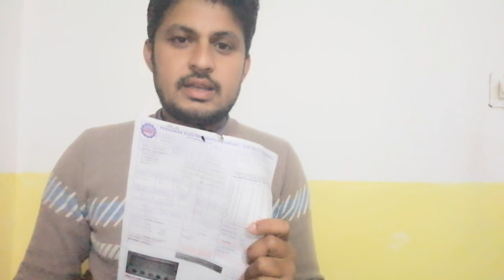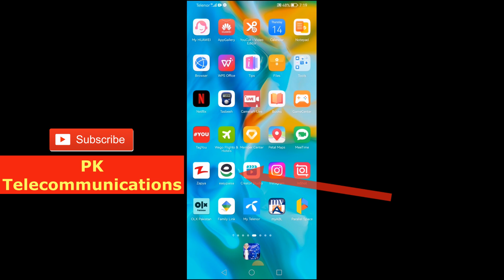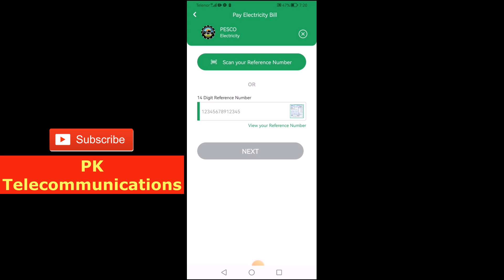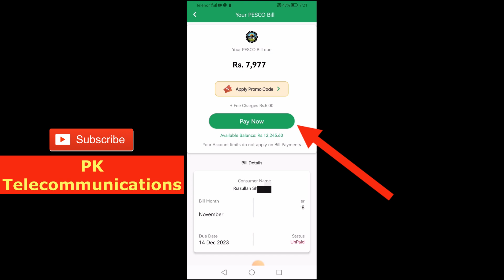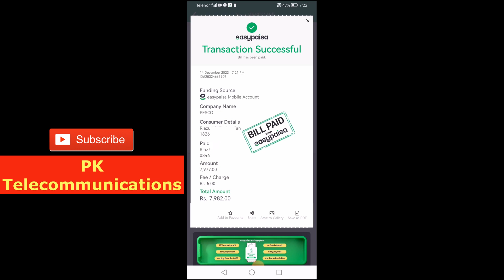How to pay Electricity bill through Easypaisa app | EasyPaisa se bijli ka Bill jama karne ka tarika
How to pay Electricity bill through Easypaisa app | EasyPaisa se bijli ka Bill jama karne ka tarika | PK Telecommunications
In this video you can learn that How to pay Electricity bill through Easypaisa app.
EasyPaisa se bijli ka Bill jama karne ka tarika kia hai aap is video main seekh sakhtay hain.